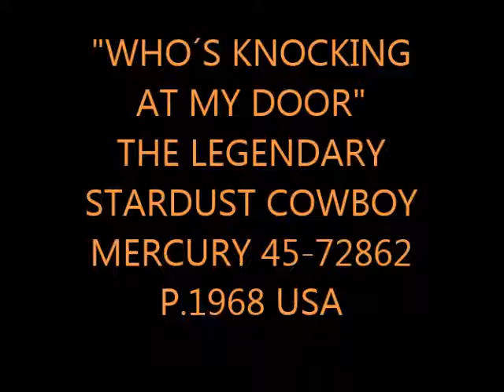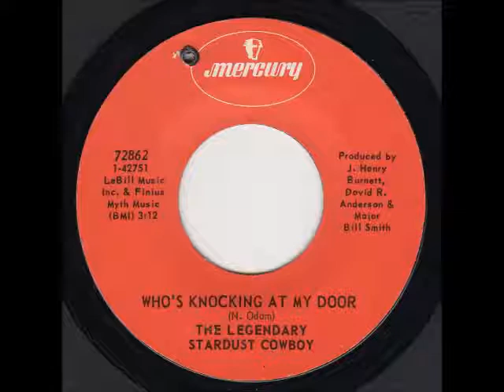"WHO´S KNOCKING AT MY DOOR" THE LEGENDARY STARDUST COWBOY MERCURY 45-72862 P.1968 USA